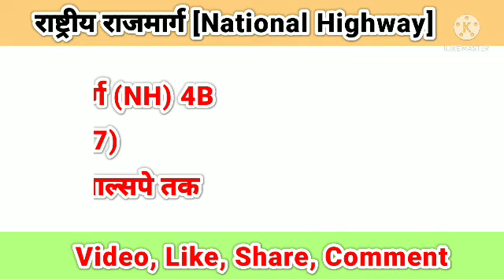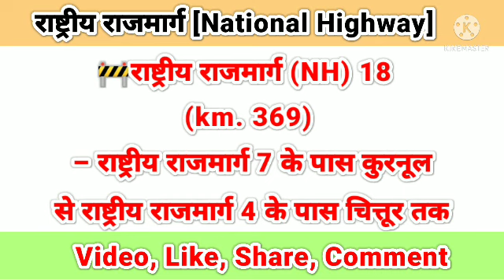National Highway | National highway authority of India| Gk Trick | Highways list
National Highway | National highway list | राष्ट्रीय राजमार्ग | National highway of India | Part - 1